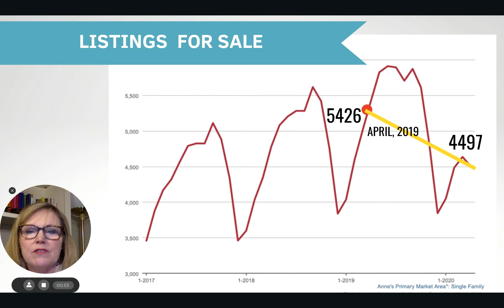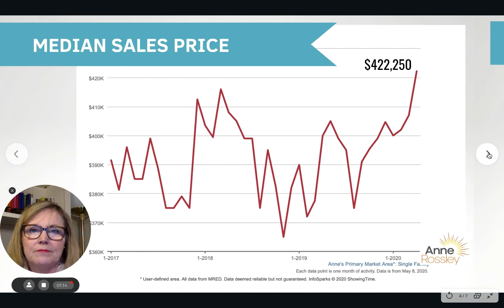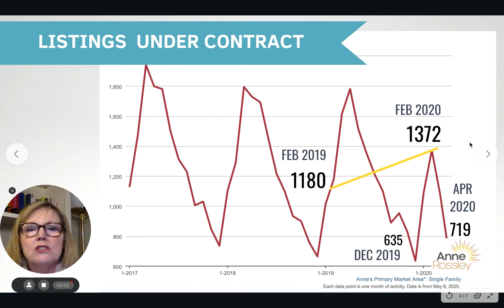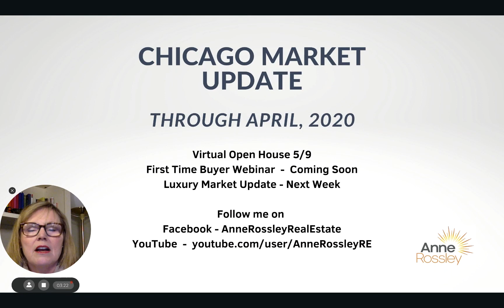Chicago Housing Market May 2020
Chicago Housing Market during Covid-19 - Real numbers and statistics for sales, median sales price, inventory, contracts, and contracts pending for downtown city real estate.